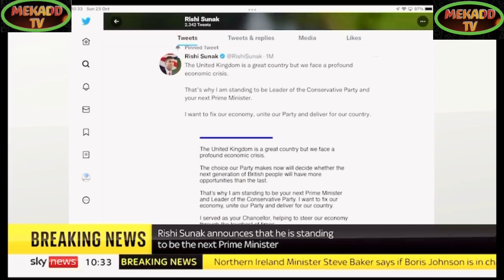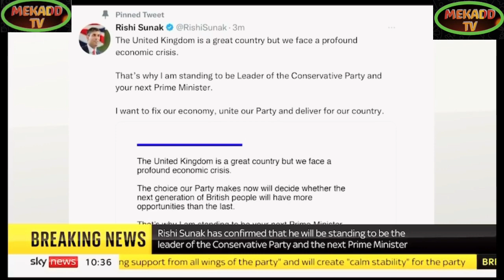RISHI SUNAK HAS OFFICIALLY DECLARED HIS QUEST TO BE THE TORY LEADER & PM/sky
Breaking Political News RISHI SUNAK HAS OFFICIALLY DECLARED HIS QUEST TO BE THE TORY LEADER & PM/sky